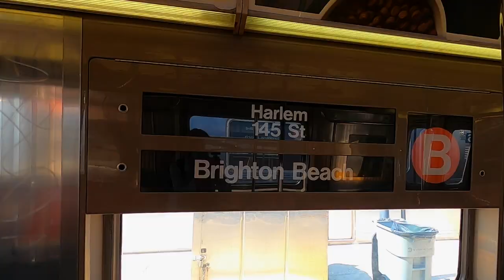The Summer of Pandemic, NYC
This is part of a series of music videos that I made throughout the 4 seasons of the pandemic in NYC. It features a live version of Janis Joplin singing "Summertime" from "Porgy and Bess" by George and Ira Gershwin. I shot it on GoPro at Brighton Beach and Coney Island and on the subway to the beach and back. My beach buddies and I surely made the most of that summer! Thanks!